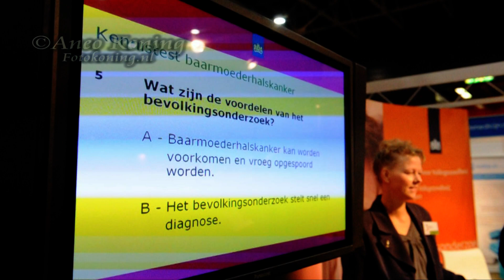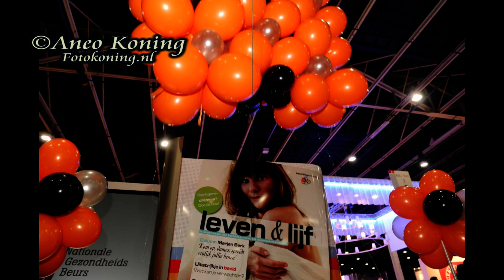Angela Schijf in jaarbeurs utrecht gezondheids beurs.mpg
VWS blij met magazine over bevolkingsonderzoek baarmoederhalskanker

Gasthoofdredacteur Angela Schijf overhandigt eerste exemplaar "Leven en Lijf" aan mr. Annemarieke Rendering van dossier screening van ministerie van VWS.

Bij de start van de Europese week van de baarmoederhalskanker heeft Angela Schijf vandaag op de Nationale Gezondheidsbeurs in Utrecht het eerste exemplaar van het magazine 'Leven & Lijf' overhandigd aan Mr. Annemarieke Rendering van dossier screening van het ministerie van VWS. Dit is een informatief magazine die dit jaar aan alle dertigjarige vrouwen wordt toegezonden die voor het eerst worden uitgenodigd voor het laten maken van een uitstrijkje. Uit voorlopige resultaten van een effectmeting van onderzoeksbureau GFK blijkt dat vrouwen dankzij het magazine beduidend meer kennis hebben, positiever staan ten opzichte van het bevolkingonderzoek en bereidwilliger zijn om deel te nemen. Annemarieke: "Wat vanuit het oogpunt van VWS heel goed is van dit magazine, is dat het vrouwen in staat stelt een weloverwogen keuze te maken of ze wel of niet willen deelnemen aan het bevolkingsonderzoek naar baarmoederhalskanker. Deelname is namelijk vrijwillig, maar het zou jammer zijn als vrouwen niet gaan omdat ze ten onrechte bang zijn voor het uitstrijkje."

Informatieve glossy voor dertigers
'Leven & Lijf' is een initiatief van Bevolkingsonderzoek Zuid-West, een van de vijf regionale uitvoerders van het bevolkingsonderzoek baarmoederhalskanker. Het is een glossy met informatie over het bevolkingsonderzoek baarmoederhalskanker, maar bevat ook artikelen over andere interesses van dertigers. In het magazine staan de feiten en cijfers over baarmoederhalskanker, de rol van HPV (het virus dat baarmoederhalskanker veroorzaakt), een beschrijving van het uitstrijkje en ervaringsverhalen. Ook zijn er interviews met deskundigen, zoals een gynaecoloog en een doktersassistente, te lezen. Angela Schijf, zelf net de dertig gepasseerd, geeft zich letterlijk 'bloot' op de cover en neemt als gasthoofdredacteur de lezer mee in haar kijk op gezondheid en het voorkomen van baarmoederhalskanker. Ze geeft haar reactie op artikelen en adviezen op het gebied van 'leven en lijf'. Naast Angela Schijf hebben ook acteur Daniel Boissevain, zangeres en actrice Birgit Schuurman en modeontwerper Ilja Visser hun bijdrage aan het magazine geleverd.

Helft dertigers laat geen uitstrijkje maken
Bijna 50 procent van alle dertigjarige vrouwen laat geen uitstrijkje maken, terwijl juist het risico op het ontstaan van (voorlopers van) baarmoederhalskanker in deze leeftijdsgroep erg groot is. Uit een pilotstudie van TNS-NIPO onder 30-jarige vrouwen blijkt, dat vrouwen zich er niet van bewust zijn dat baarmoederhalskanker juist in de leeftijd van rond de 30 jaar vaak voorkomt. Jonge vrouwen weten niet wat de ziekte inhoudt en hebben geen idee wat er nu precies bij een uitstrijkje gebeurt.

Europese week van de Baarmoederhalskanker preventie (23-29 januari 2011)
Van 23 tot 29 januari 2011 vindt de vijfde Europese Baarmoederhalskanker Preventie Week plaats. Deze week is een initiatief van de European Cervical Cancer Association In heel Europa worden verschillende activiteiten georganiseerd om informatie te geven over baarmoederhalskanker en het voorkómen daarvan.